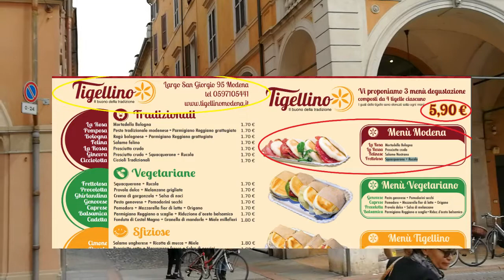QUICK TRIP TO MODENA- DUOMO DI MODENA,GNOCCO FRITTO, TIGELLE AND MANY MORE!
Hello guys,

In this video, I visited the beautiful city of Modena! It is located in the heart of the Emilia Romgna Region. It is 40 Km from Bologna, 130 from Florence, 170 from Milan and 200 from Venice. I also tried some of Modena's traditional dishes, gnocco fritto and tigelle! You should definitely try these when you are visiting Modena!

Tigellino Restaurant- Tigelle
Largo S. Giorgio, 95, 41121 Modena MO, Italy

Caffè del Collegio Modena- Gnocco Fritto
Via S. Carlo, 34, 41121 Modena MO

Xoxo,
Kate